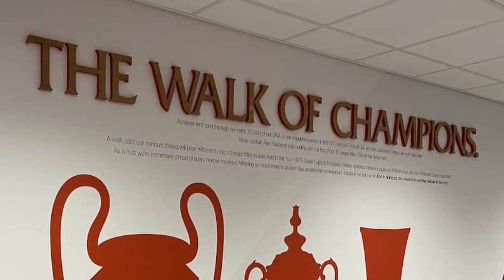Back Klopp This Summer or it's FSGOUT | Should FSG Sell Liverpool?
📣 After a disastrous defence of our title, it is clear Liverpool need to invest heavily in the summer if we are to challenge on all front next season. FSG need to trust Jurgen Klopp & Michael Edwards in the transfer market and back them in their pursuit of new players.

Also click on the '🔔' to be notified of my NEW videos as soon they go LIVE!